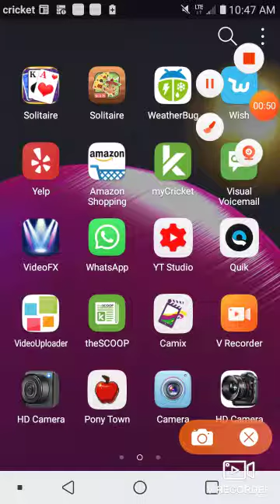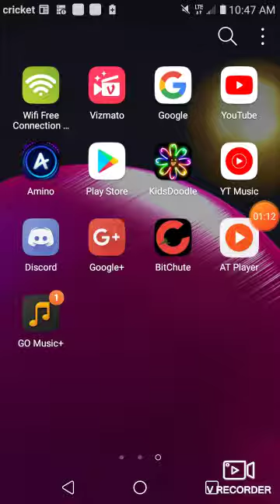theres another website that is better then the shithole aka youtube